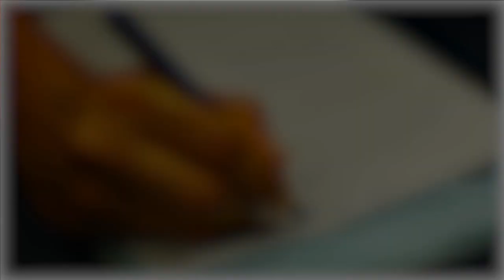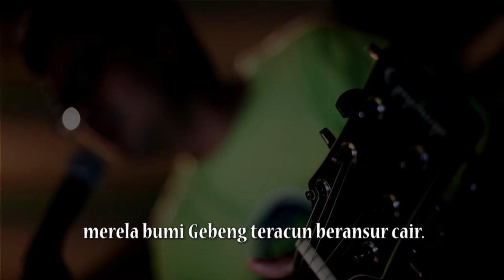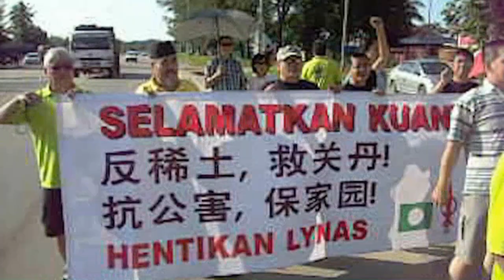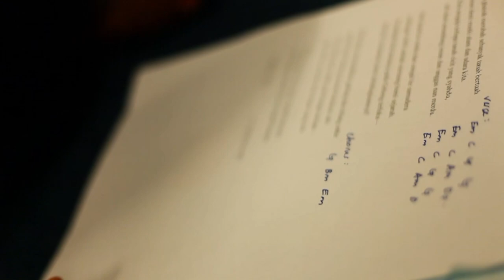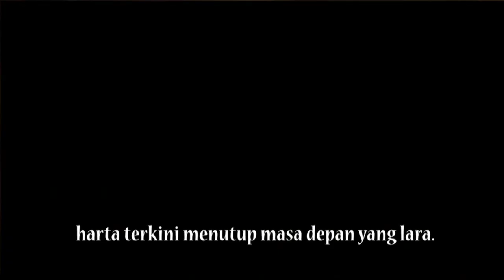Himpunan Hijau 3.0: Gebeng Yang Luka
Himpunan Hijau 3.0